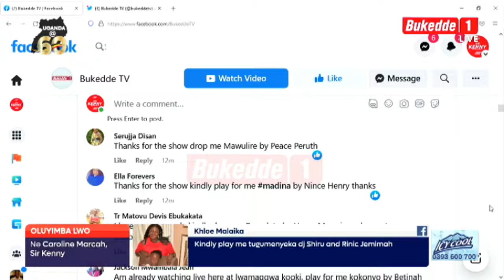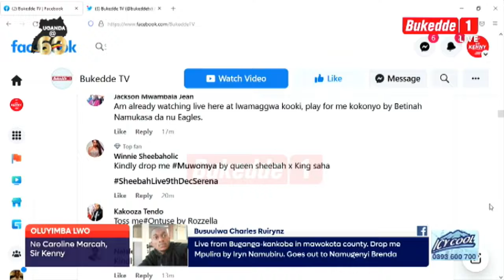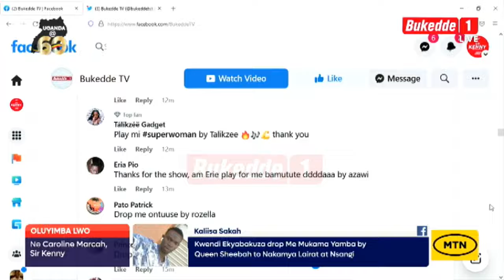Eky'emisana kikutambulira kitya mukwano weebale kutulaba.